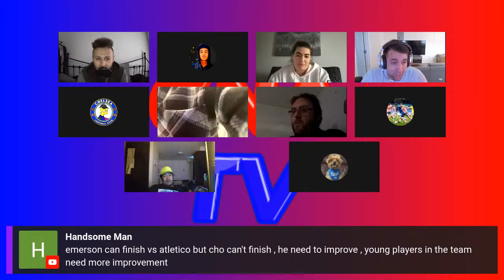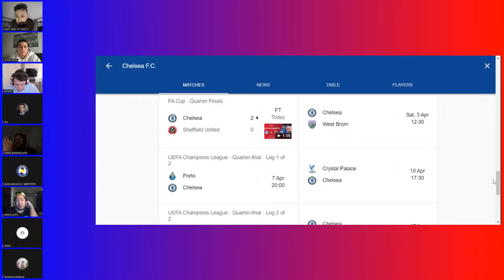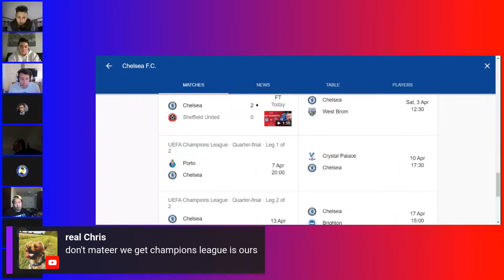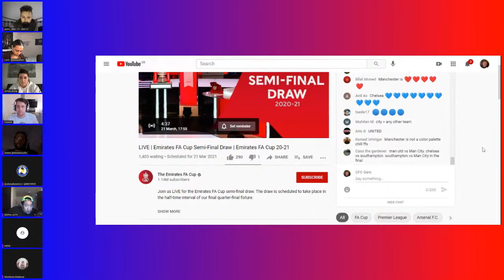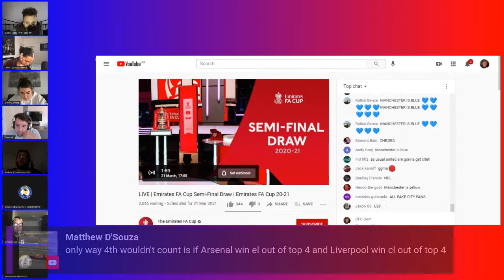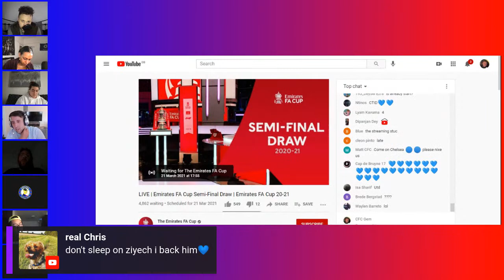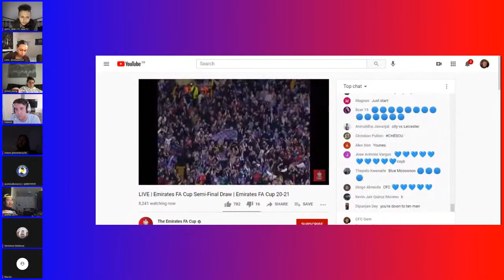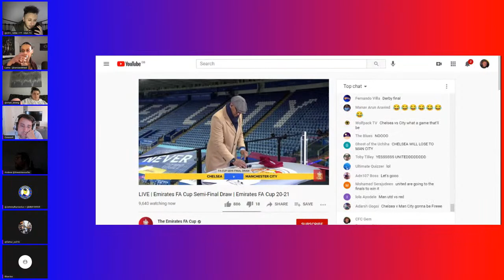Chelsea Vs Sheffield Utd Player Rating and Match Reaction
Chelsea vs Sheffield Utd Match Reaction and Player Ratings |

Juventus dortmund bayern munich ac milan inter milan real madrid haaland mbappe champions league